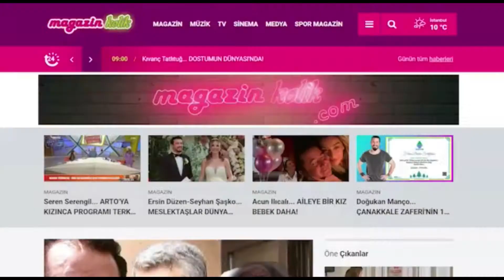Seyhan Soylu... KANSER FARKINDALIK EYLEMİ! SAÇLARINI KAZITTI!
“Alsana Haber” Moderatörü Seyhan Soylu Kemoterapi gören Kanser hastalarına destek vermek için saçlarını eşi Ata Çağlayan’a kazıttı. Geçtiğimiz günlerde eski arkadaşı sosyetik güzel Billur Kalkavan’ın kanser hastalığına yakalanmasından büyük üzüntü duyan ünlü Televizyoncu Bayramda da yine eski bir Öğretmen arkadaşının kendisine ziyarete geldiğinde Kanser hastalığına yakalanıp saçlarını tedavi sonucu kaybettiğini öğrenince göz yaşlarına boğuldu.
HABERE AİT TÜM DETAYLARA ŞURADAN ULAŞABİLİRSİNİZ;